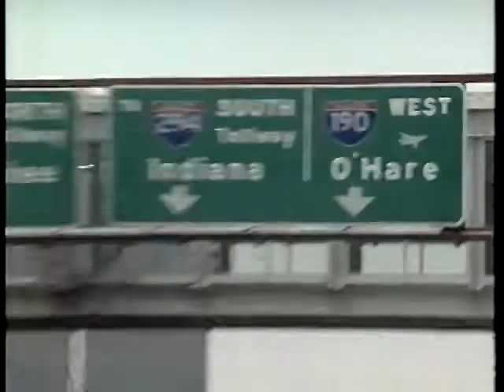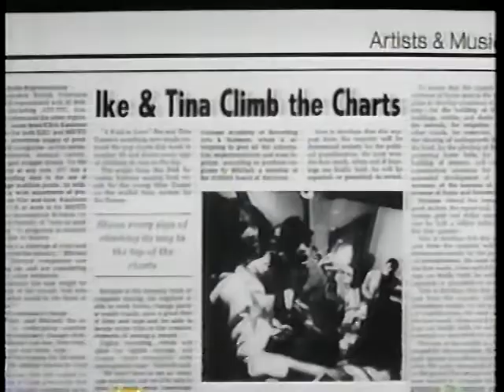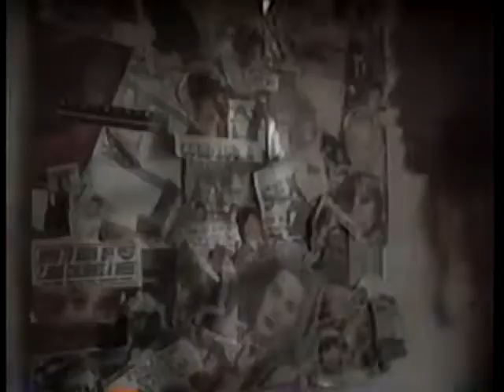Sneak Previews Classics (Lyons & Medved) - 1993 Rising Stars Special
Michael and Jeffrey look at the hot young stars of '93 in this special Sneak Previews from Larry's archive.